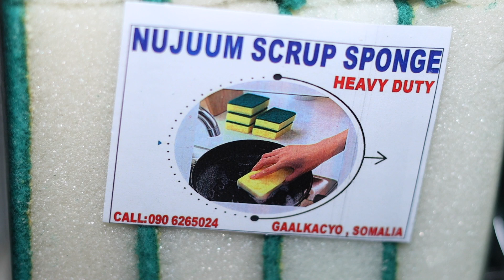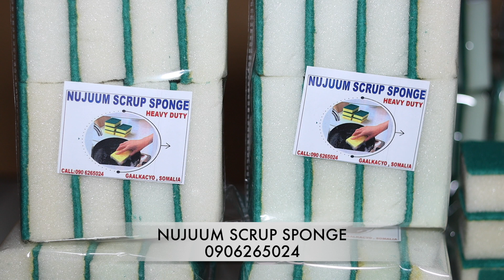Daawo Liifta alaabta lagu dhaqo oo tayo leh ayay soo saartay, Muniiro Axmed Xuseen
Gaalkacyo: Muniiro Axmed Xuseen ayaa Gaalkacyo ka hirgelisay shirka soo saartay Liifta alaabta lagu dhaqo oo tayo sare leh , taasoo lagu magacaabo ''NUJUUM SCRUP SPONGE''.

Waa liif ka duwan tii hore, mana lahan siliga dadka gacmaha ka dhibaateeya.